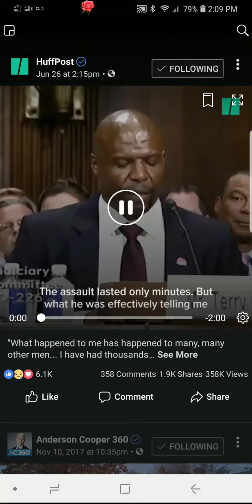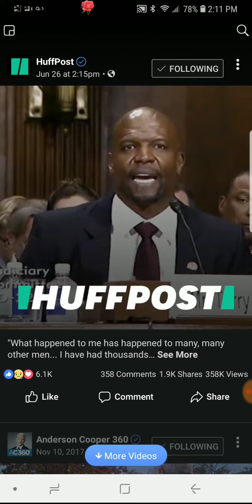Terry Crews share some powerful words 🤗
Terry Crews has be a victim of sexual assault and he share some powerful words in his testimony 🤗